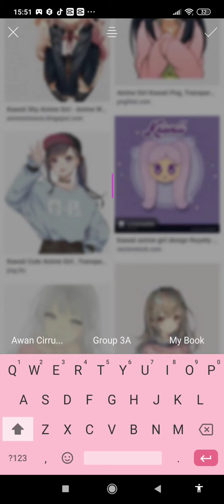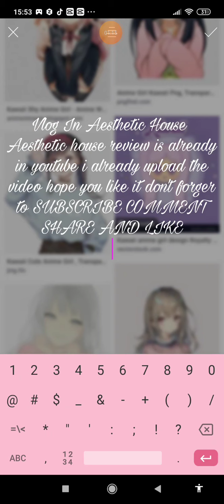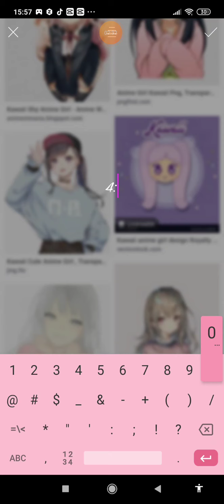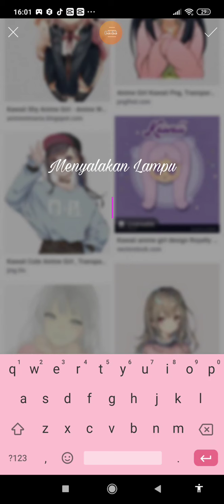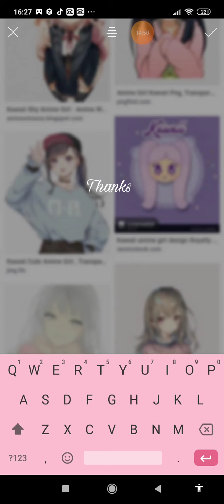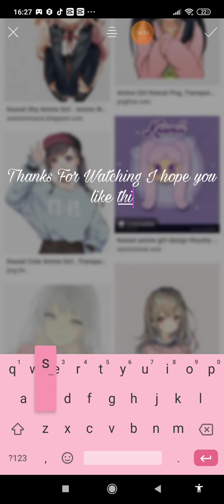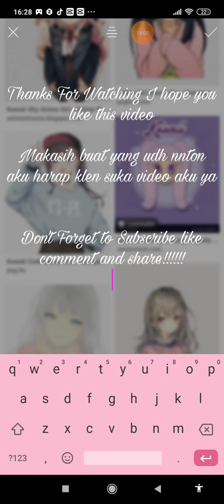Vlog Di Rumah Aesthetic Baru 'Bisa Makan di Restaurant mahal gratis?'